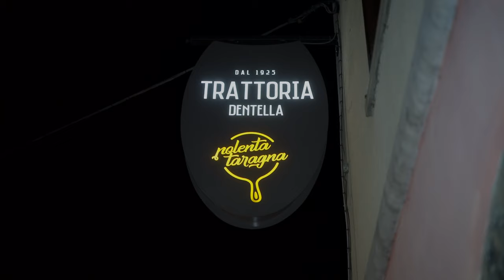QC Terme San Pellegrino 4K - | Stupendi edifici stile Liberty, terme e centro benessere | Vlog 1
La nostra esperienza di benessere a QC Terme San Pellegrino.

Hey everyone!

Le antiche cure termali lasciano, oggi, spazio ad una nuova forma di benessere, abbracciata da meraviglie del passato, dove affreschi, colonnati e soffitti di inizio novecento si fondono inaspettatamente con architetture ed installazioni di moderno design.

A soli 70 chilometri da Milano, al centro dello scenario montuoso della Val Brembana, San Pellegrino era divenuta una località di moda e molto frequentata nel pieno della irripetibile stagione della Belle Epoque.

Già dai primi del Novecento San Pellegrino Terme si era dotata di strutture e servizi che stupivano i visitatori e che concorsero a diffonderne la fama.

Risale al 1904 il complesso del Casinò, con uno scenografico ingresso, un monumentale scalone e bellissimi ambienti, tra cui il Salone delle Feste; accanto, le Terme immerse nel verde, con sale e porticati dove allo sfoggio di marmi, mosaici, splendide vetrate si accompagnavano attrezzature sanitarie e servizi all’avanguardia; più in basso, allineato lungo il fiume Brembo, sul quale si affaccia con una fronte di ben 128 metri, il colossale Grand Hotel, costruito nel 1905. Allo stile liberty si associava il gusto e il piacere di vivere di una società cosmopolita.

Le sue acque

Ottime per combattere i calcoli, le malattie del fegato e dell’apparato digerente, le fonti di San Pellegrino erano note già fin dal Medioevo, ma fu solo nel Settecento che si incominciò a sfruttarne le proprietà terapeutiche. Sul finire dello stesso secolo e all’inizio del Novecento la località divenne un centro termale di prim’ordine.

La Grande Guerra segnò il declino delle terme, mentre cresceva lo sfruttamento delle ottime fonti. L’acqua minerale S.Pellegrino è sulle tavole di tutto il mondo.

Il percorso benessere

Oltre trentacinque pratiche, ospitate in due edifici ricchi di storia e fascino, tra cui, vasche panoramiche, idromassaggi, idrogetti, vasche sensoriali, cascate, percorso Kneipp, docce Vichy, saune, sale relax e solarium naturale. Concediti un bagno termale in uno dei luoghi più famosi della storia del termalismo.

San Pellegrino Terme (24016)
Viale della Vittoria, 53